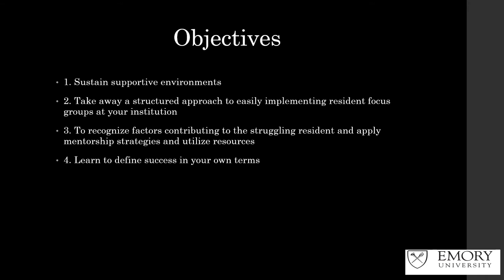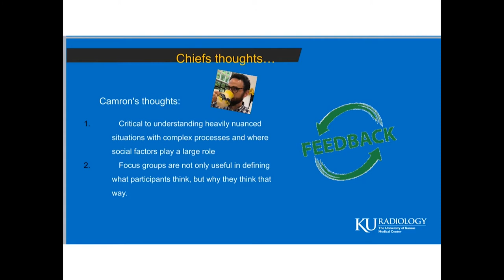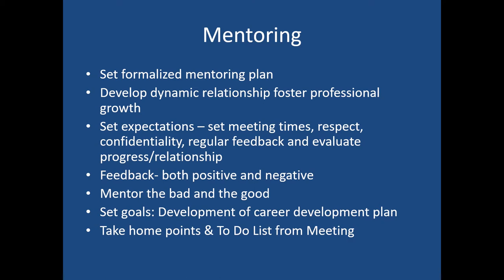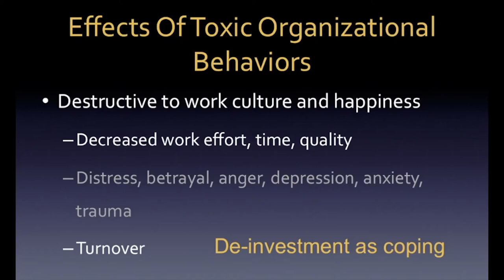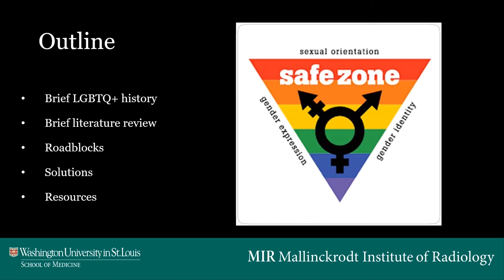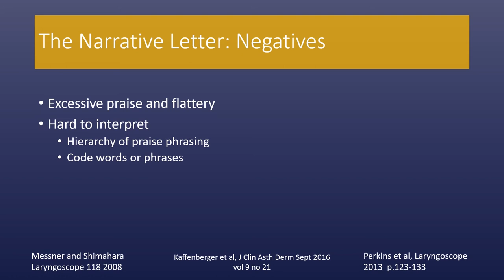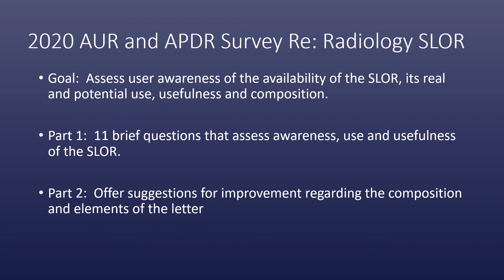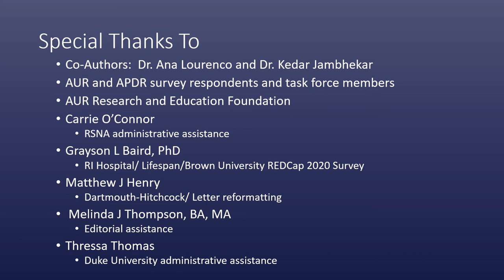Supporting Our Leaders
Speakers: Lea C. Gilliland, MD (00:00); Shelby J. Fishback, MD (10:24); Rebecca Leddy, MD (21:30); Emily M. Webb, MD (33:36); Gloria Guzmán Pérez-Carrillo, MD (52:10); Caroline W. Carrico, MD (01:03:13).